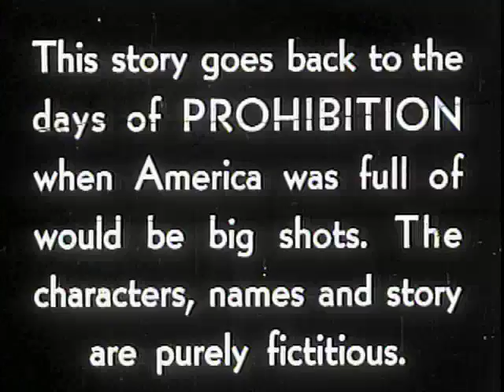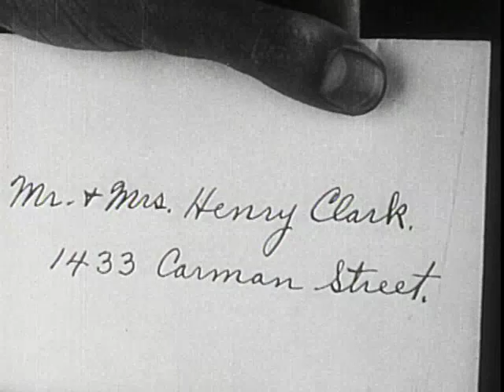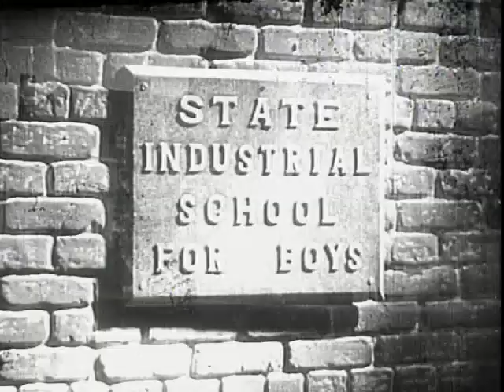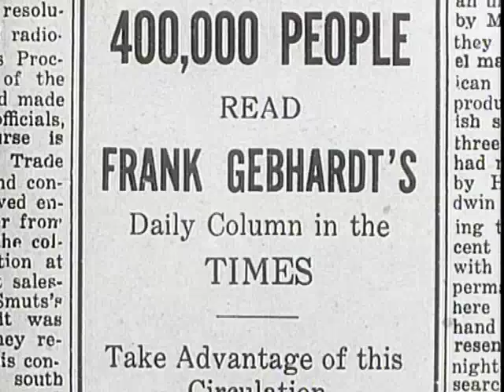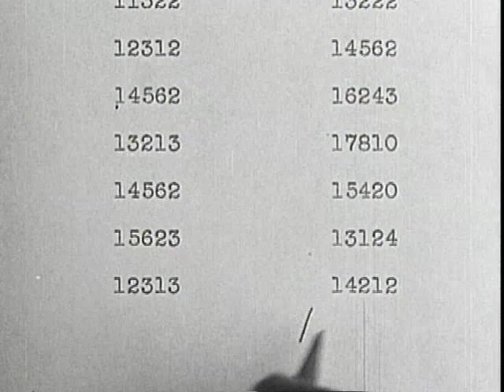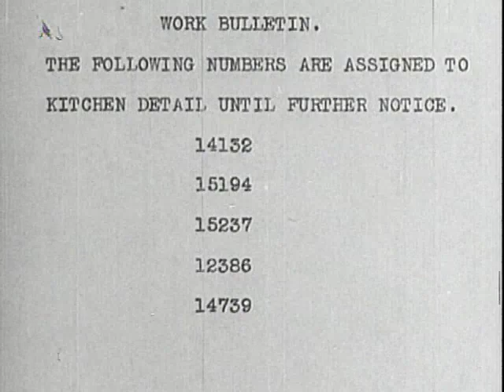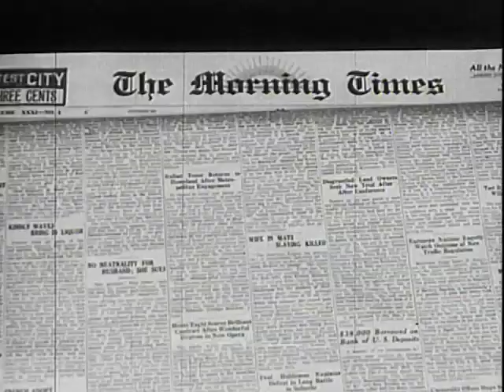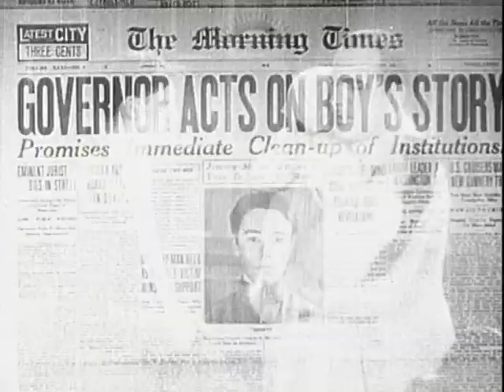Hell's House (1932) [Drama]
"Hell's House" is a 1932 American drama film directed by Howard Higgin. The screenplay by Paul Gangelin and B. Harrison Orkow, set during the waning days of the Prohibition era, is based on a story by Higgin.

When orphaned Jimmy Mason is taken in by his Aunt Emma and Uncle Henry, he meets their boarder Matt Kelly, who impresses the young man with his boastful swagger and alleged political connections, although in reality he's a bootlegger. The boy's life is disrupted when, as one of Kelly's hired hands, he refuses to identify his boss during a police raid and is sentenced to three years of hard labor in reform school, where he befriends a sickly boy named Shorty, who eventually is sent to solitary confinement.

When Jimmy realizes his new pal is seriously ill and desperately needs medical attention, he escapes and goes to Kelly and Kelly's girl friend, Peggy Gardner, for help. Peggy contacts newspaper columnist Frank Gebhardt, who is anxious to expose the conditions at the state industrial school. The authorities find Jimmy at Gebhardt's office, but before they can apprehend him Kelly admits his involvement in the bootlegging operation and the boy is set free. He discovers Shorty has died, victimized by a corrupt system.

Directed by Howard Higgin, produced by B. F. Zeidman, written by Paul Gangelin and B. Harrison Orkow, starring Bette Davis as Peggy Gardner, Pat O'Brien as Matt Kelly, Junior Durkin as Jimmy Mason, Frank Coghlan Jr. as Shorty, Emma Dunn as Emma Clark, Charley Grapewin as Henry Clark, Morgan Wallace as Frank Gebhardt, Hooper Atchley as Captain Of The Guard, Wallis Clark as Judge Robinson and James A. Marcus as Superintendent Charles Thompson.

Source: "Hell's House" Wikipedia, The Free Encyclopedia. Wikimedia Foundation, Inc.. 1 March 2013. Web. 20 April 2013.